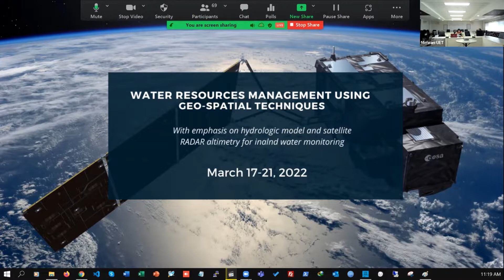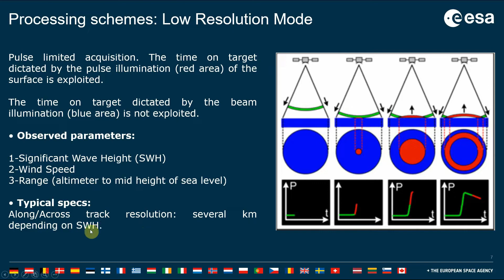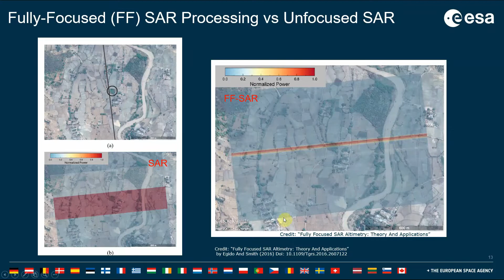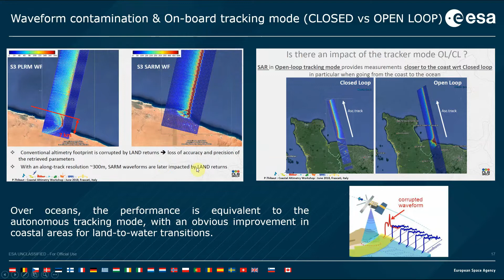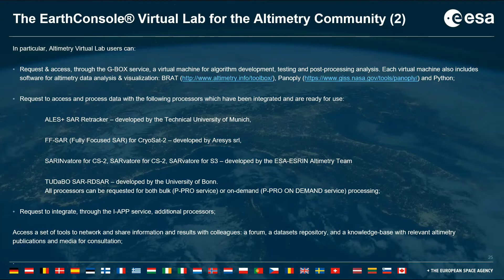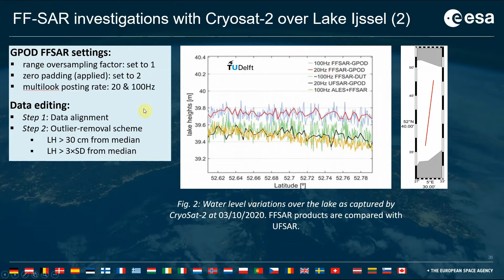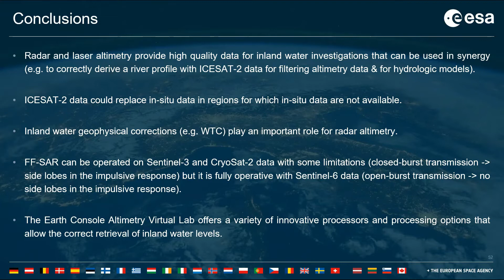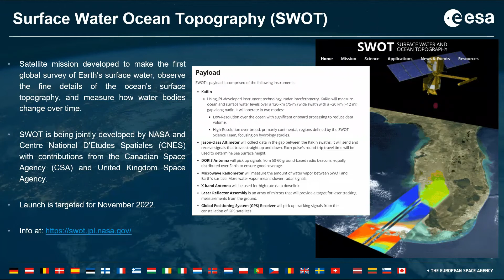Altimetry for Inland Water Investigations by Dr Marco Restano - European Space Agency ESA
Session II - Altimetry for Inland Water Investigations: Data Acquisition, Processing & Analysis using the SAR Altimetry Processing On-Demand Service for Cryosat-2 and Sentinel-3 at ESA EarthConsole Altimetry Virtual Lab by Dr Marco Restano and Dr Jerome Benveniste - European Space Agency ESA.

Training on "Water Resources Management using Geo-Spatial Techniques - with emphasis on Hydrologic model & satellite RADAR altimetry for inland water monitoring."

U.S.-Pakistan Center for Advanced Studies in Water (USPCAS-W), Mehran University of Engineering and Technology (MUET), Sindh, Pakistan.